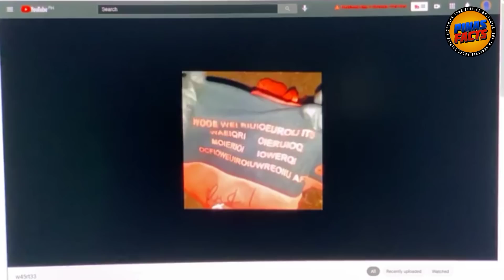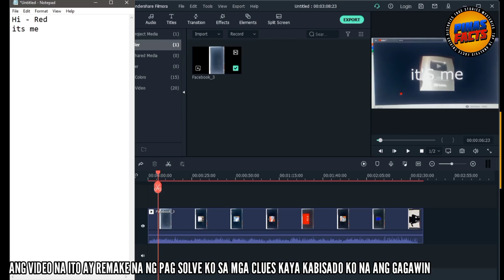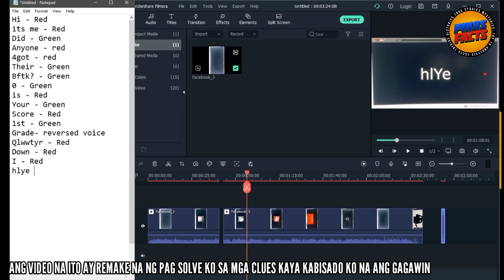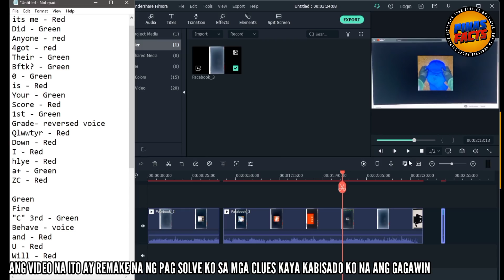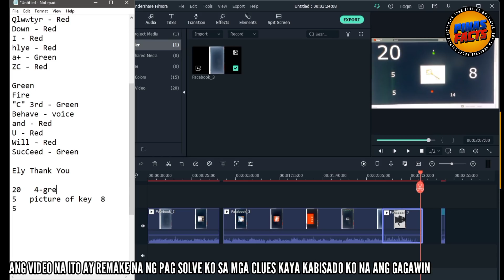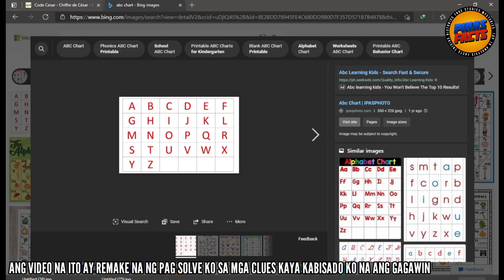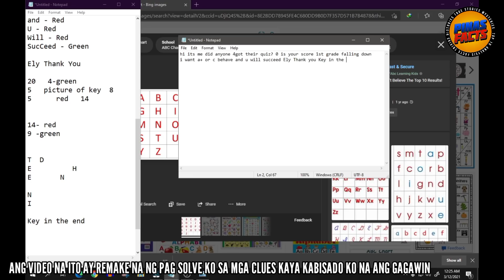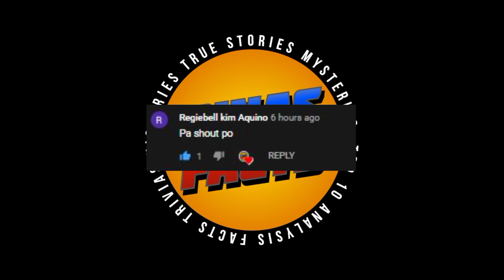Kaalaman's New Live Video Solved | "Kung Paano Ko Ito Nasolved" at ang iba ko pang natuklasan Part 1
Welcome sa Pinas Facts Youtube Channel ang channel na ito ay
tumatalakay sa mga ibat ibang uri ng usapin.. Kaalaman, Katatakutan, Historya, Misteryo, at kung anu ano pa..